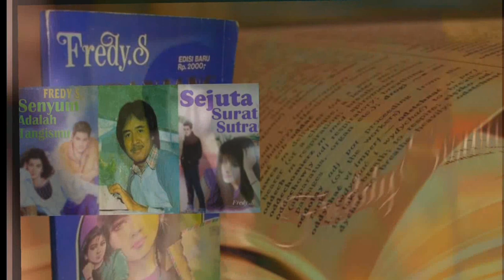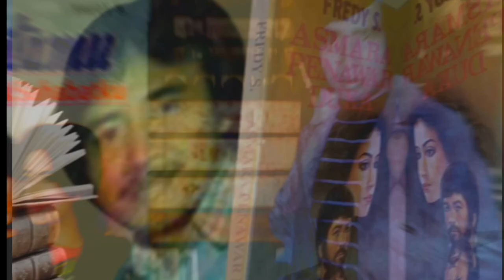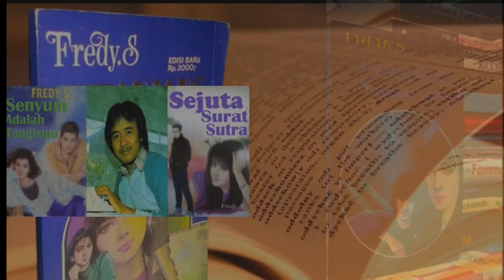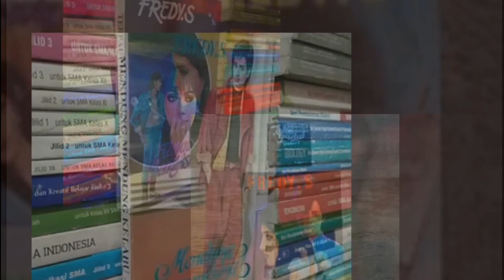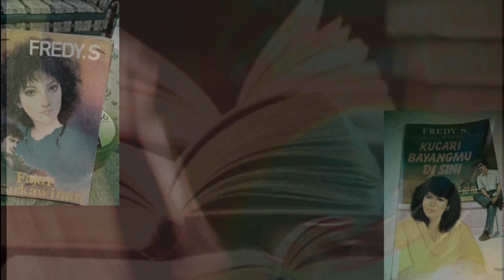Fredy S. dan karya novel romansa Indonesia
PEMBACA novel romansa Indonesia populer era 1980 hingga 1990-an tentu tak asing lagi dengan nama Fredy Siswanto atau kerap ditulis Fredy S..